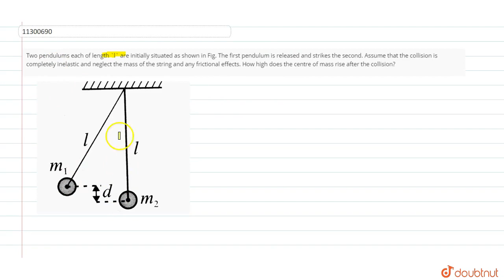Two pendulums each of length `l` are initially situated as shown in Fig. The first pendulum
Two pendulums each of length `l` are initially situated as shown in Fig. The first pendulum is released and